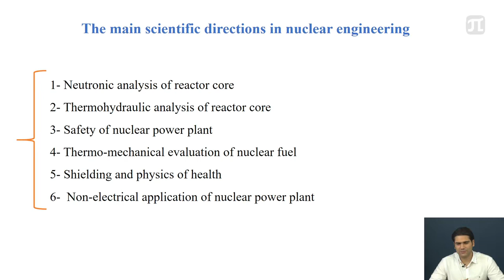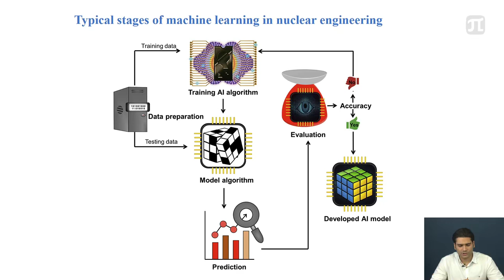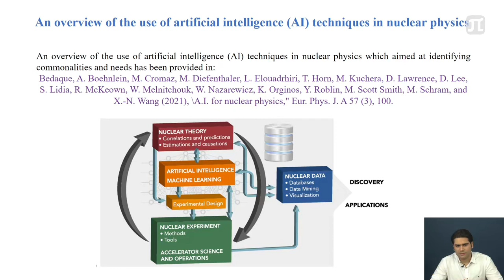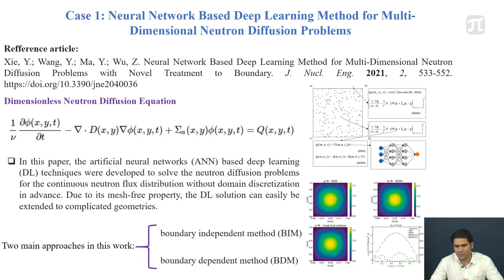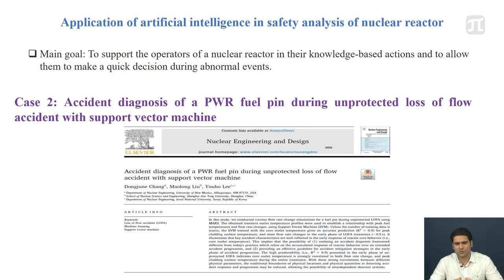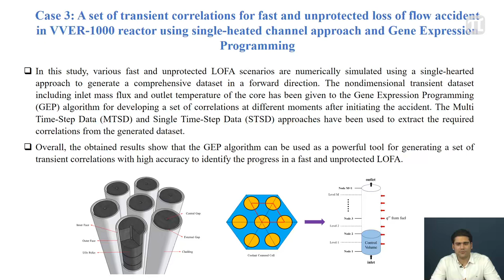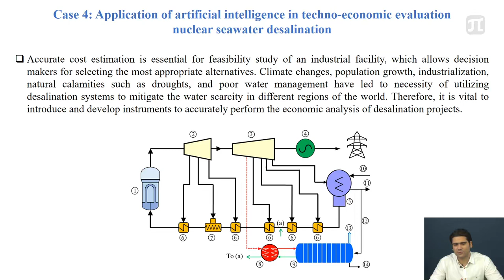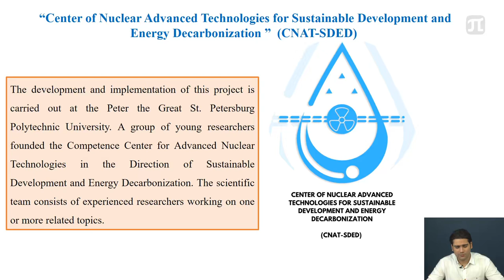Application of artificial intelligence in nuclear engineering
Dr. Sadeghi Khashayar
Senior lecturer, researcher, Department of Atomic and Heat- and Power Engineering
Peter the Great St. Petersburg Polytechnic University